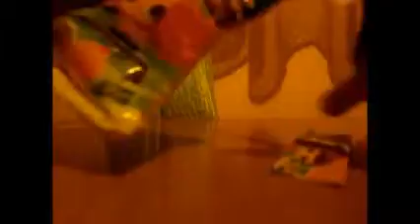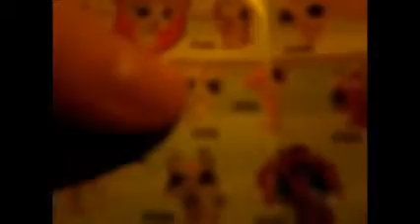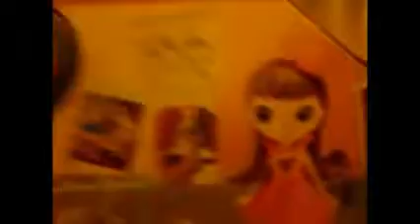lps z sasaetki i zestaw lps cz.1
to mój najlepszy filmik